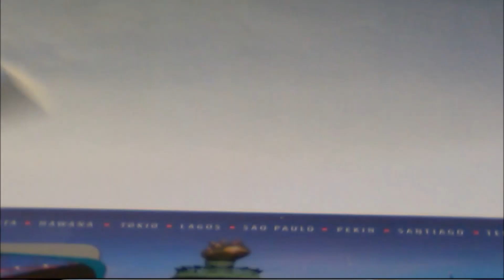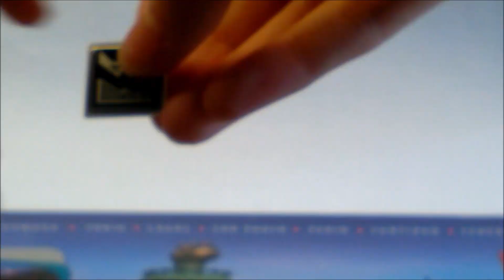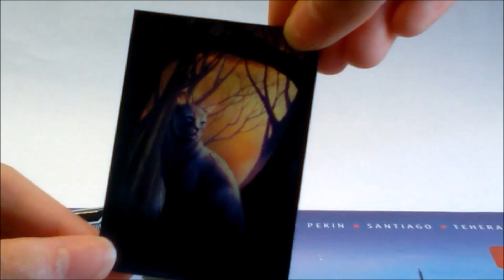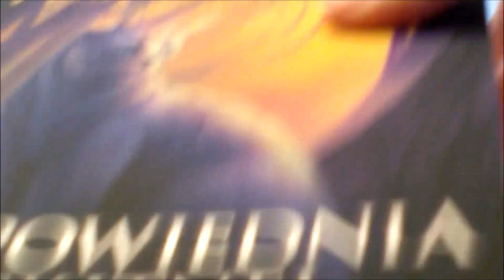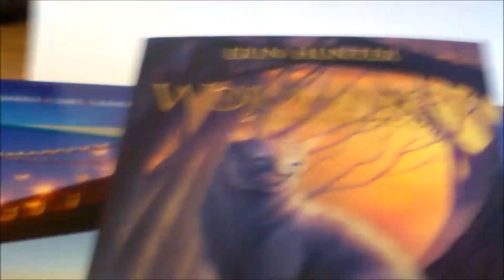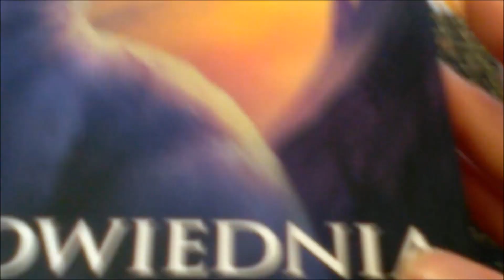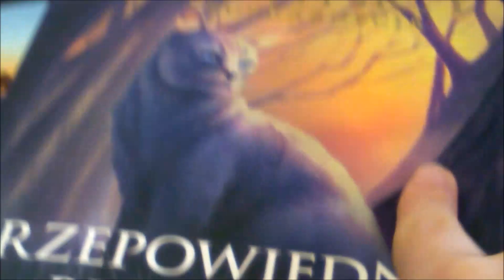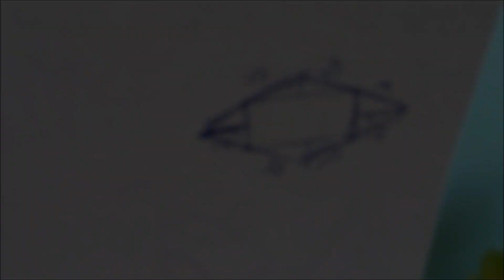Wojownikowe zakupy #6 - Kolejna superedycja już w Polsce!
Nooooo… Trochę przetrzymałam ten filmik, bo był nagrany w zeszłym tygodniu XDD Macie już swoją ,,Przepowiednię"? Jak wam się podobała? ,,Zmierzch" już zamówiony? Piszcie w komentarzach!